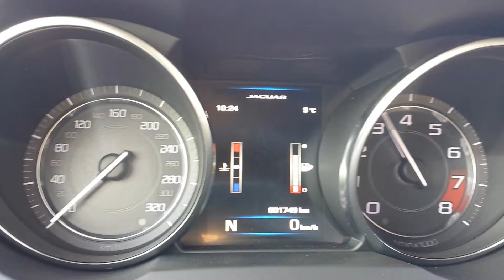Jaguar F-Type V8 R exhaust sound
Snap crackle and pop from the exhaust 🔥❤